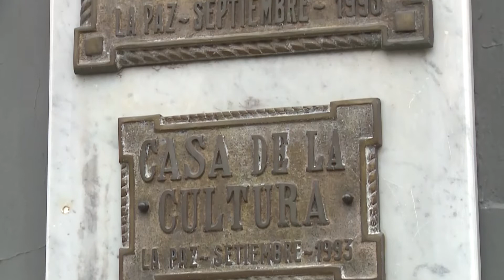Agenda cultural de La Paz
Alejandra Miranda, Directora de Cultura de la ciudad entrerriana, nos cuenta todos los detalles de la agenda cultural. Todos los géneros y ritmos musicales tienen lugar en distintas propuestas, como así también el arte y los eventos.